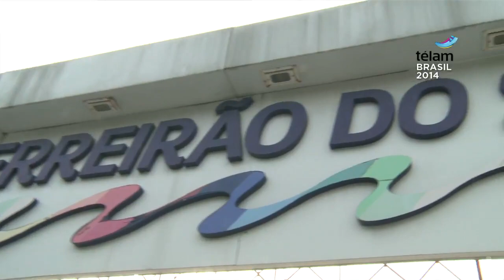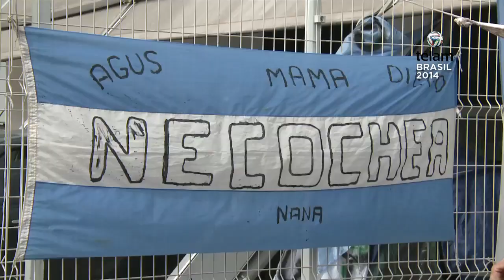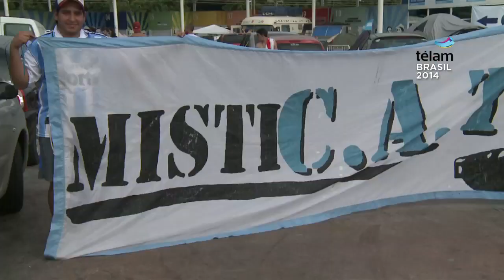Las promesas de los hinchas para ganarle a Holanda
Los hinchas argentinos en Río de Janeiro comienzan a palpitar el duelo del próximo miércoles frente a Holanda. Son optimistas a la hora de arriesgar resultados a favor de los de Sabella pero, por las dudas, prometen desde "raparse la cabeza" hasta "dejar de fumar" con tal de ver a la Selección jugar la final en el Maracaná.